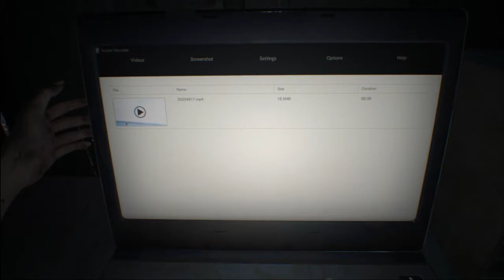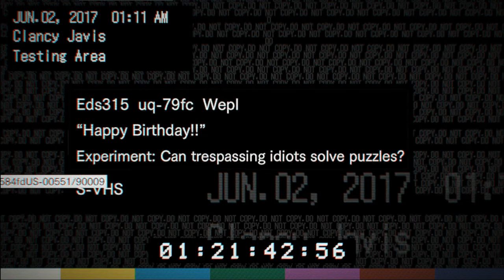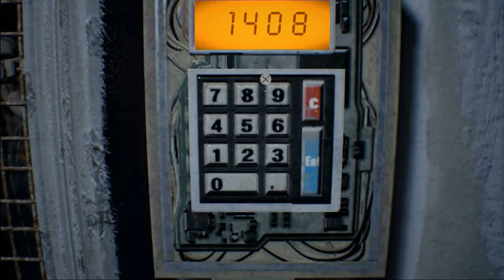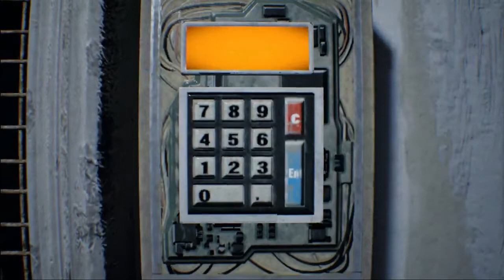Resident Evil 7 - Working Towards Platinum (Stream)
Trophies in the episode:
Back Off, Mrs. B!
Slash Slash, Slashity Slash!
Duck if you Love Life
Out Before Dessert